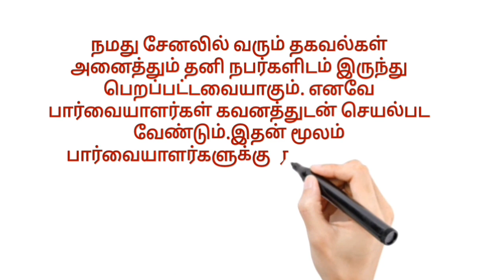மாத சம்பளம் கிடைக்கும் / Without investment / home job / women new home jobs / work from home jobs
✅ மேலும் புதிய வேலைவாய்ப்பு தகவல்களை தினமும் பார்க்க 👇
கிளிக் பண்ணுங்க...👇

👉 SV JOBS